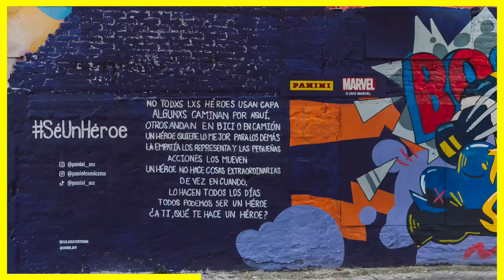TODXS PODEMOS SER UN HÉROE 🦹‍♂️🦸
Este mural es un recordatorio a todas esas personas que como tú,  han sido héroes sin capa. 🦹‍♂️🦸

¡Tómate la foto y compártela! 📸 📍 Diagonal Patriotismo #1663, Hipódromo Condesa, Cuauhtémoc, CDMX.